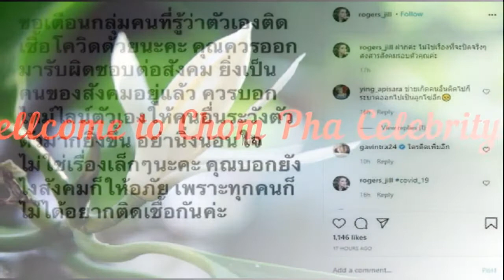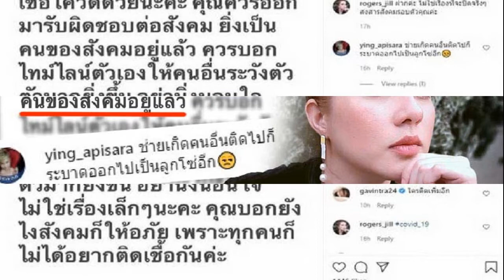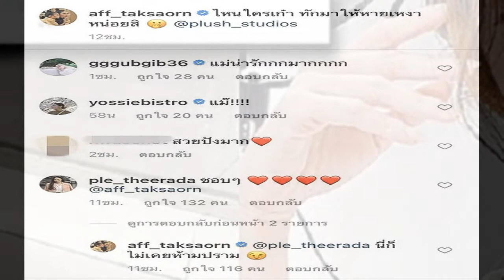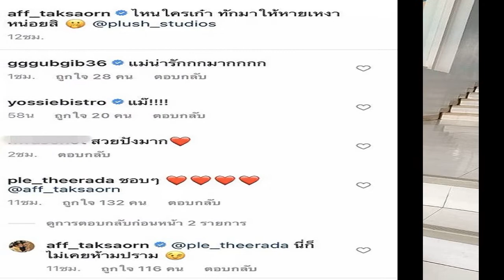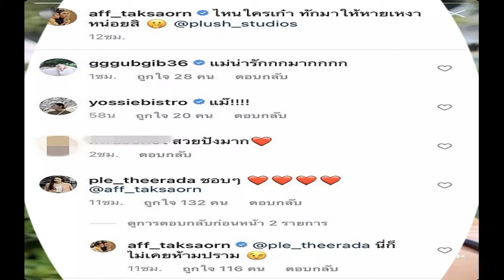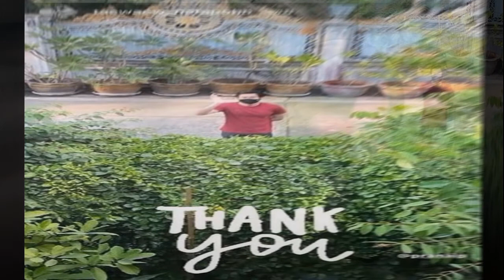โพสต์ถึงใคร จิลล์ โรเจอร์ บอกถึง คนของสังคม รู้ตัวว่าติด โควิด19 อย่าปิดไทม์ไลน์!